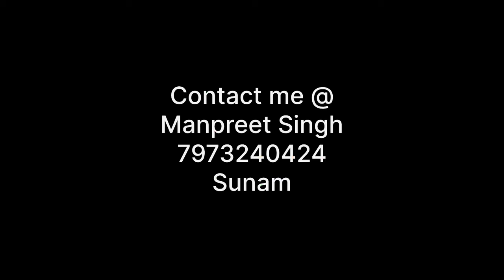Jagatjit Straw Reaper 2024 Model with Heavy Discount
Jagatjit Straw Reaper | Heavy Discount | Latest Equipment | Agricultural Equipment | Farming video | Discount only up to 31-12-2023

Product Manufacturer: Jagatjit Group Cheema Mandi, Punjab

Contacts detail:
Dealer details are in the video @ end of the vedio

Musician: Beard Music Stock
Musician: Super Trap Records

This video is only for give information about latest offer to the viewers and also for entertainment.